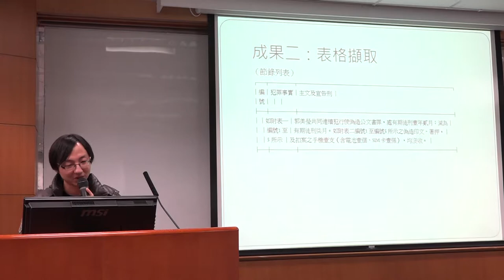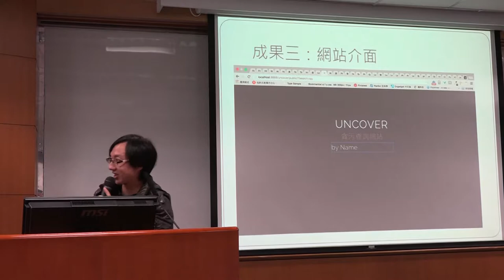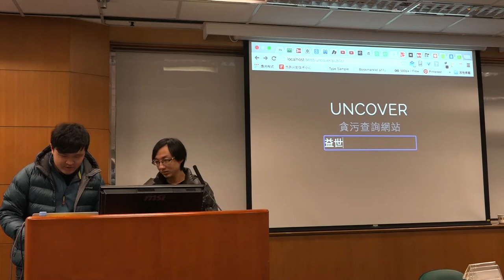g0v tw hackath11n 成果報告 貪污判決專案 第拾壹次開放報禁黑客松